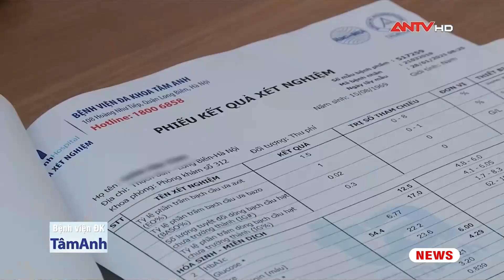Cách chữa bệnh suy giáp hiệu quả | Sức khỏe 365 | ANTV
ANTV | Sức khỏe 365 | Bệnh suy giáp là một căn bệnh có nhiều biến chứng nguy hiểm đang ngày càng trở nên phổ biến. Tuy không thể điều trị khỏi hoàn toàn nhưng vẫn có rất nhiều cách chữa bệnh suy giáp hiệu quả và hạn chế tối đa được biến chứng của bệnh.

Mời quý vị và các bạn xem thêm: Chợ Bình Thành bốc cháy ngùn ngụt, ước tính thiệt hại cả chục tỷ đồng